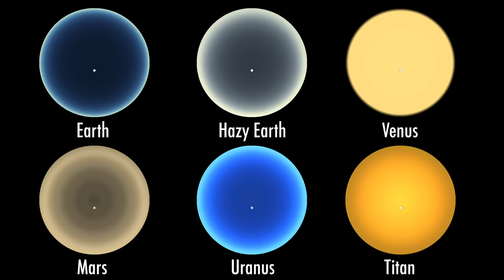NASA Scientist Simulates Sunsets on Other Worlds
Geronimo Villanueva, a planetary scientist from NASA's Goddard Space Flight Center in Greenbelt, Maryland, created the sunset simulations while building a computer modeling tool for a possible future mission to Uranus, an icy-cold planet in the outer solar system. The animations show all-sky views as if you were looking up at the sky through a super wide camera lens from Earth, Venus, Mars, Uranus, and Titan.

Credits: Geronimo Villanueva/James Tralie/NASA's Goddard Space Flight Center